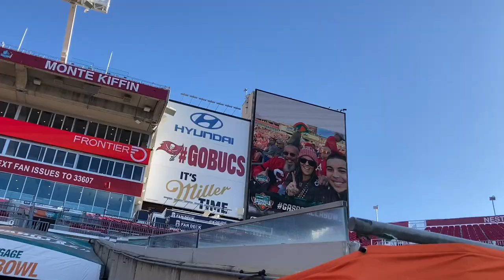Wake Forest Demon Deacons vs Missouri Tigers / 2022 Gasparilla Bowl Game Day Vlog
Finally catching up on my last late upload, here is my Gasparilla Bowl Game Day Vlog of Wake Forest vs Missouri (Mizzou) on Friday, December 23rd, 2022 in Tampa Bay at Raymond James Stadium! It was my last ever football game as a member of Marching Mizzou and student of the University of Missouri. It was definitely a fun experience to have, but I just wish that it could have ended in our favor.

Game Rundown by The Associated Press via theScore:

Hartman throws 3 TD passes, Wake Forest beats Missouri 27-17

TAMPA, Fla. (AP) — Sam Hartman completed 23 of 36 passes for 280 yards and three touchdowns in what was expected to be his final game with Wake Forest, a 27-17 win over Missouri in the Gasparilla Bowl on Friday night.

The redshirt junior now will look at entering the NFL draft or the transfer portal.

Hartman threw his 108th career touchdown pass to set an Atlantic Coast Conference record on a 5-yard strike to Taylor Morin that made it 7-0 in the first quarter. He had been tied with Clemson’s Tajh Boyd (2010-13), and ended up with 110 overall.

Hartman came up 33 yards short of joining North Carolina State’s Philip Rivers (13,484 from 2000-03) as the only quarterbacks in ACC history to reach 13,000 passing yards.

A.T. Perry had 11 receptions for 116 yards for Wake Forest (8-5)

Brady Cook threw for 215 yards on 29-of-48 passing for Missouri (6-7). He also rushed for 38 yards on 14 tries.

Missouri took its first lead, 17-14, when Cody Schrader scored from 4 yards out with 5:45 remaining in the third quarter. He finished with 54 yards on 13 carries.

Wake Forest went ahead 20-17 just 1:16 later when Hartman hooked up with Jahmal Banks for a 48-yard touchdown. Matthew Dennis missed the extra point, which ended the Demon Deacons' streak of 269 consecutive successful tries, dating to Nov. 18, 2017.

Hartman and Morin hooked up for a 16-yard touchdown with 2 1/2 minutes to play,

Justice Ellison put the Demon Deacons ahead 14-3 on a 1-yard TD run five minutes into the second quarter. He had 64 yards on 21 attempts.

After Jaylon Carlies picked off a pass by Hartman in the end zone, Cook connected on a 1-yard touchdown pass to Demariyon Houston to get Missouri within 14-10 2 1/2 minutes before halftime.

Harrison Mevis made a 35-yard field goal to cut the Missouri deficit to 7-3 late in the first quarter.

BOWL BITS

Missouri DE Isaiah McGuire, DE DJ Coleman and S Martez Manuel didn't play after deciding to enter the NFL draft. WR Dominic Lovett sat out after entering the transfer portal. ... Perry has a reception in 34 straight games. ... Missouri C Connor Tollison needed assistance to walk off the field after a second-quarter injury.

IT’S COLD, BUT …

It was 50 degrees at kickoff. At the same time, it was 15 degrees with a feel-like temperature of minus-1 in Winston-Salem, North Carolina. In Columbia, Missouri, it was 2 degrees but felt like minus-18.